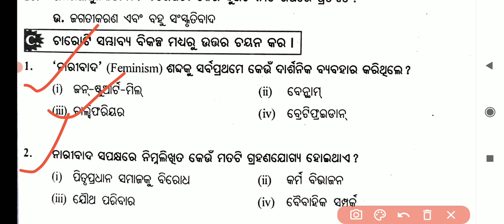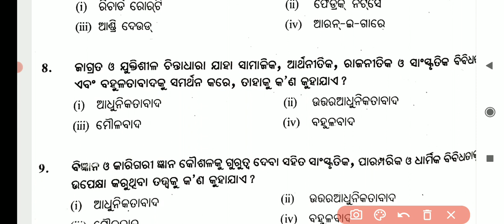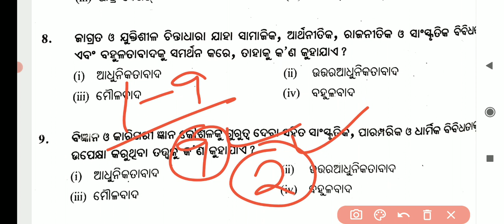political science honours class || +3 1st semester || paper 1|| unit 2 || selected mcq